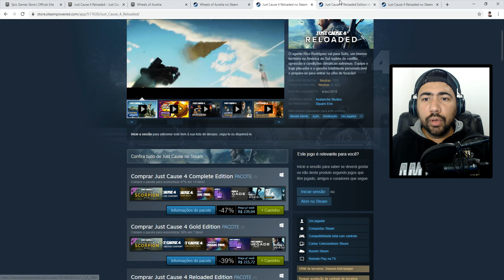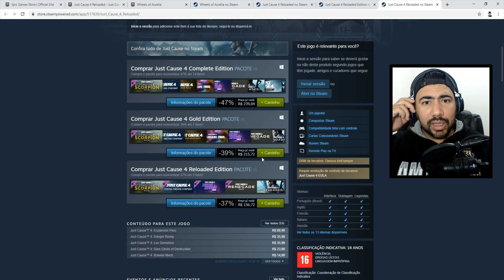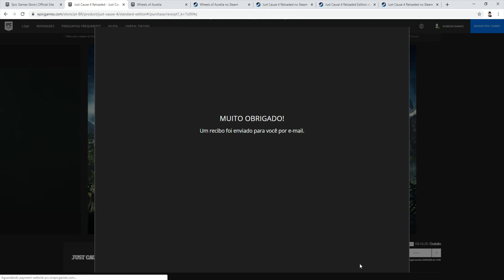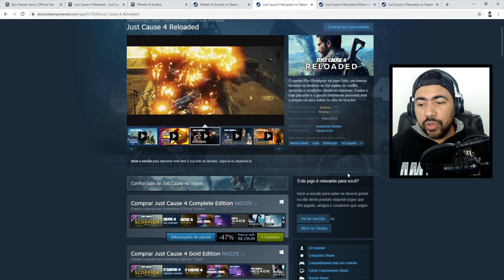Delicia - Just Cause 4 e Wheels of Aurelia - Totalmente Originais estão de graça para você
Obrigado aos Membros do Canal : ( Mês : 04/2020 )
✅- Seikan Storm //
✅- Douglas Farias//
👉👉Seja Membro do canal 👈👈
Para Compras ou Desconto % em jogos ou complementos na EPIC GAMES
*USE MINHA TAG DE CRIADOR*
- No Fortnite =  RUBENSYAMAPC
- Na Epic Games =  RUBENSYAMAPC
Jogos da Loja  Epic Games São exclusivos para PC :
( NÃO FUNCIONA EM NENHUM CONSOLE / VIDEO GAME POR ENQUANTO   )
Jogos Abaixo estarão Free ate dia 23/04/2020 apos esta data o titulo sera comercializado pelo valor normal de revenda
✅Pegue o jogo : Just Cause 4

ou
👇👇👇SEJA DOADOR do canal  👇👇👇👇